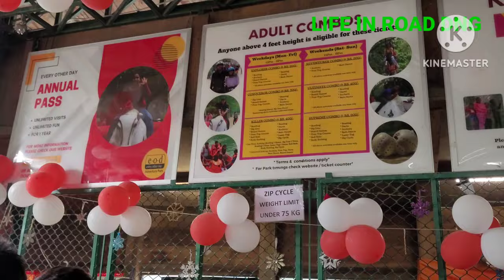E.O.D Adventure park Mayur Vihar Delhi (LIFE IN ROAD DNG)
E.O.D Adventure park Mayur vihar Delhi. every other day Adventure park Mayur Vihar Delhi India.
my first vlogmy first vlog 2022 viral
myfirstvlog
new vloger
nitish vlogs
pandit vlog
popat ho gaya
new vloger
nitish vlogs
pandit vlog
pranjal biswas
santosh rokade
vlogs video 2022 viral
myfirstvlog
new vloger
nitish vlogs
pandit vlog
popat ho gaya
new vloger
nitish vlogs
pandit vlog
pranjal biswas
santosh rokade
vlogs video